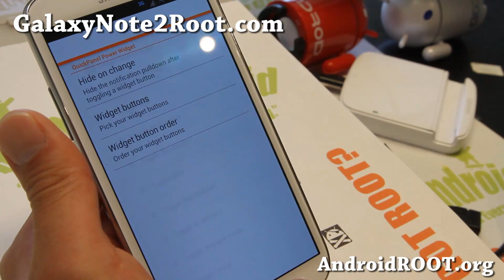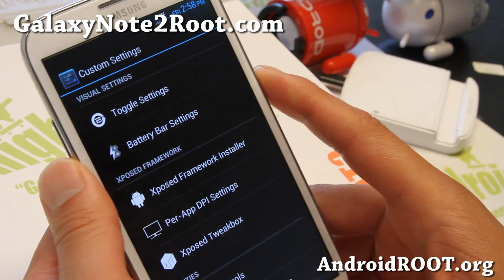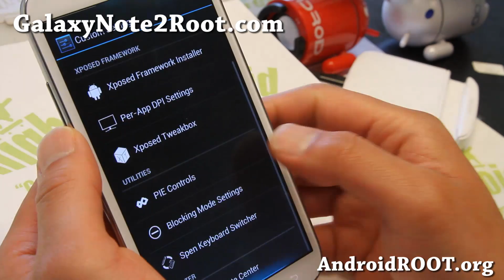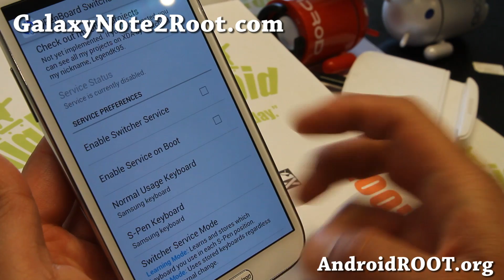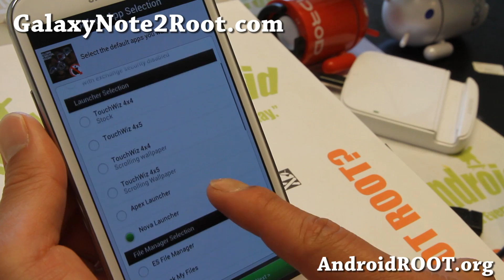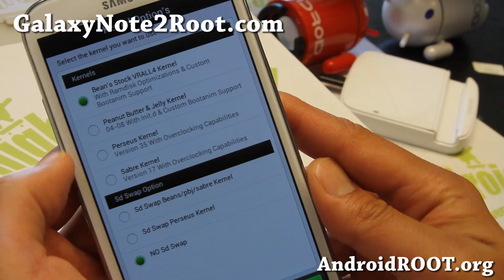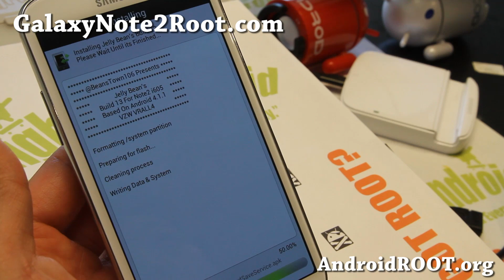Jelly Beans ROM for Verizon Galaxy Note 2 SCH-i605! [Build 13]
Here's a quick update on latest Jelly Beans ROM for Verizon Galaxy Note 2 SCH-i605 Android smartphone users.

Also check out some High On Android videos of the week!

Please be aware, due to overwhelming comments I get per day (1000+ per day), it's physically impossible for me to get back to everyone and I may not be able to get back to everyone although I try my best.  Thanks for understanding!
Also please make sure you READ THROUGH COMMENTS before asking as many questions have been answered many times over.
Want to stay updated on Galaxy Note rooting, ROMs, tips, and more?

(We send you an update 1-2 times a week, we don't share your e-mail with anyone else.)
Galaxy Note Reference:

Note: For new ROMs, you will need a rooted Galaxy Note!

PLEASE See Galaxy Note root Guide if you are new to all this: